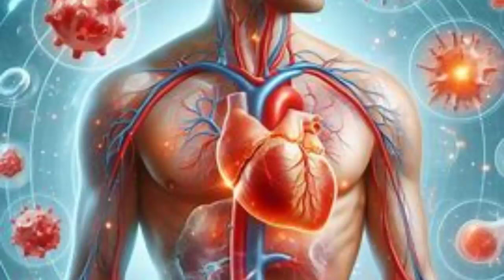Febre Reumática Entenda a Doença Autoimune que Afeta Vários Tecidos do Corpo